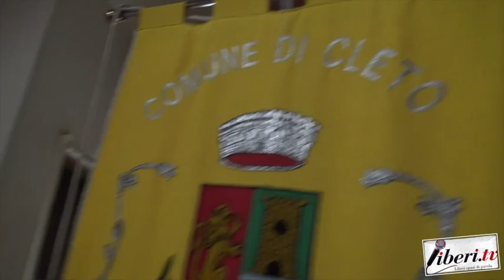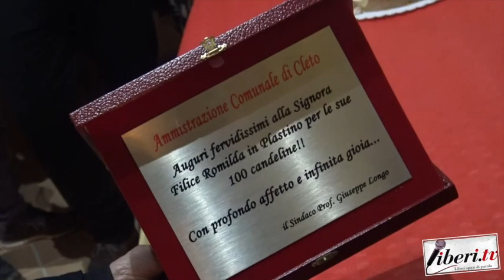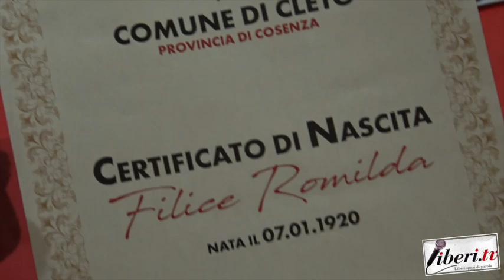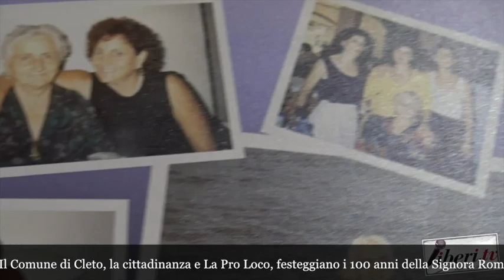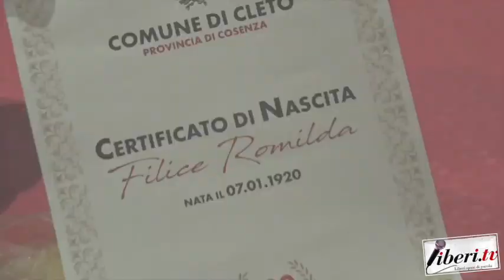I 100 anni di Romilda Plastino (Festeggiamenti) a Cleto (Cs)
I 100 anni di Romilda Plastino (Festeggiamenti) a Cleto (Cs), 7 gennaio 2020 - A cura di Riccardo Cristiano